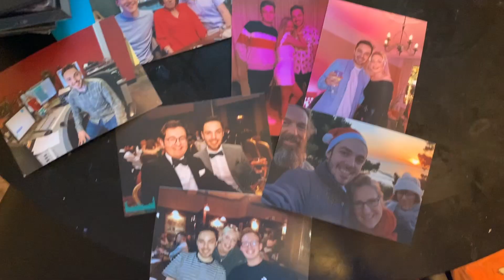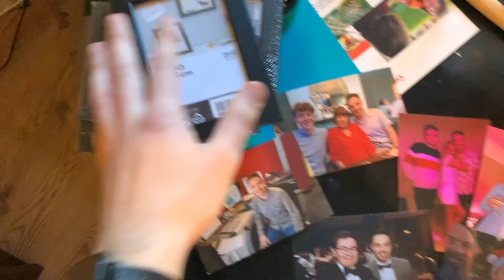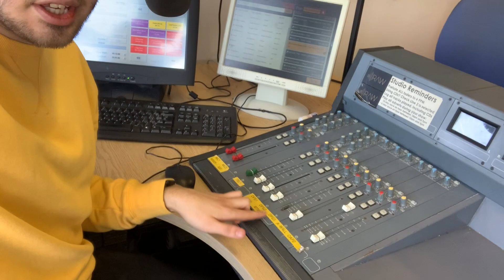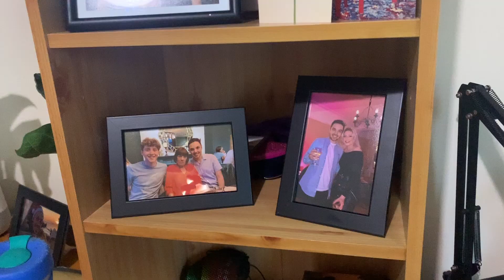Recording my BREXIT DAY radio show!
In this vlog, I record my Brexit day radio show and give you a behind-the-scenes look a the studio. I also go out for dinner!